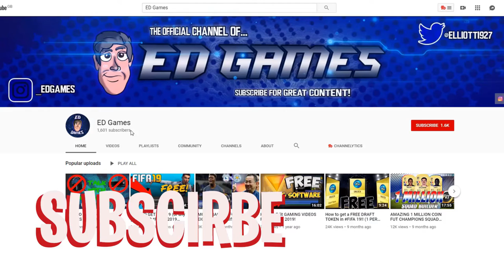OMG I packed a 'WHAT IF' player from my 85+ x5 PACK... (FIFA21)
In todays video I go through the process of crafting 81+ player picks to get fodder and use that to build the 85 rated squad for the 85x5 pack and I manage to hit something quite big.